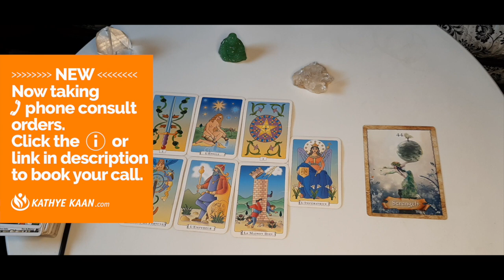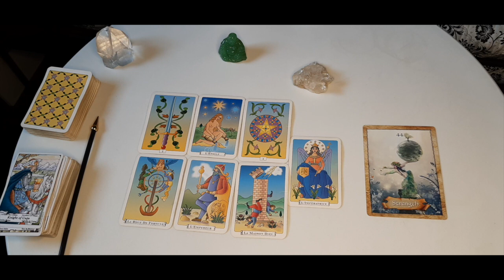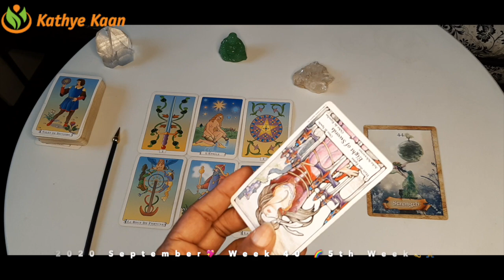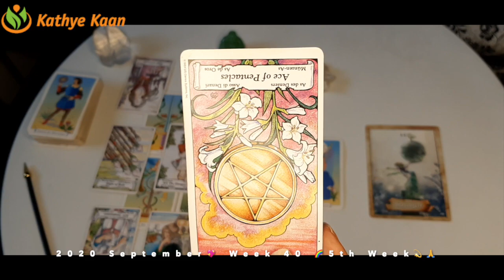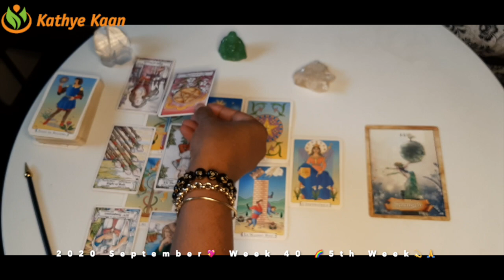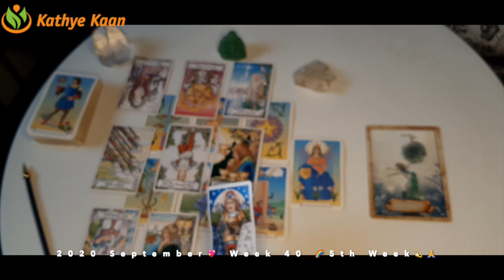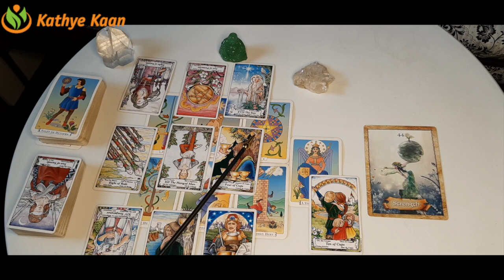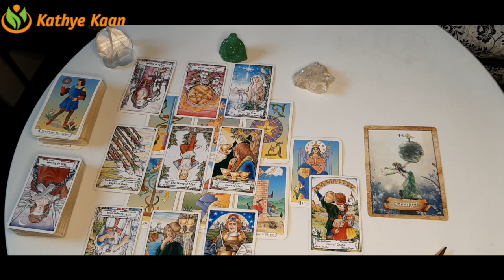VIRGO POWERFUL! Issues with parents or female energy 💖 WEEK 40 Weekly Reading September 28-October 4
Kathye